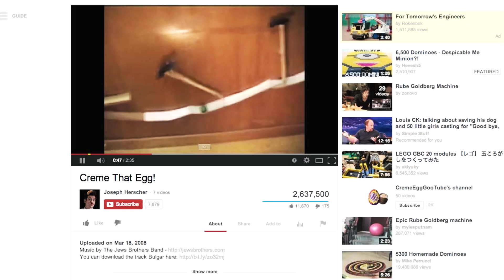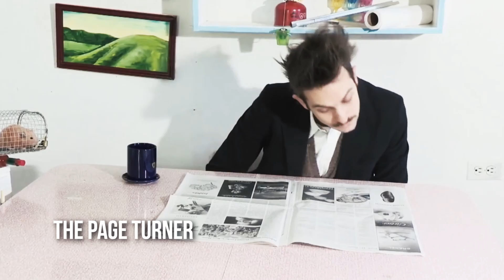Joseph Herscher Open Door Interview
Joseph Herscher's work has been viewed by more than 10 million viewers on YouTube. Looking behind the scenes of his first solo exhibition in the United States, Herscher has employed principles of physics and engineering as well as creative wit and humor to construct a highly complicated and convoluted device. In "The Dresser", Herscher's creation helps him perform the simple task of dressing, in an elaborately wasteful way. "The Dresser" made its world premiere at McColl Center on November 9, 2013.